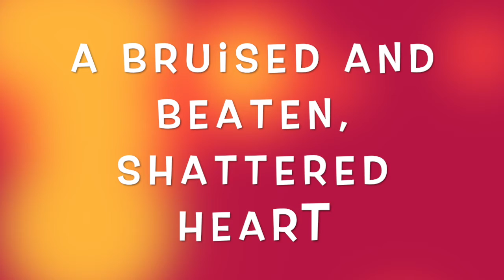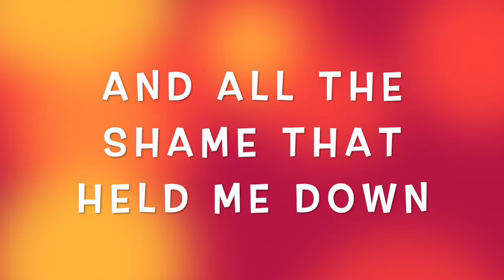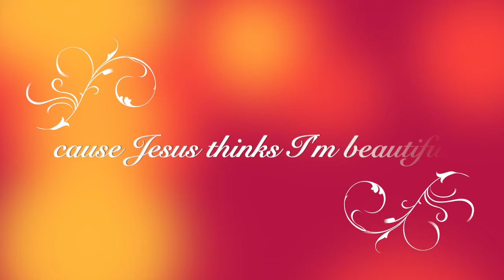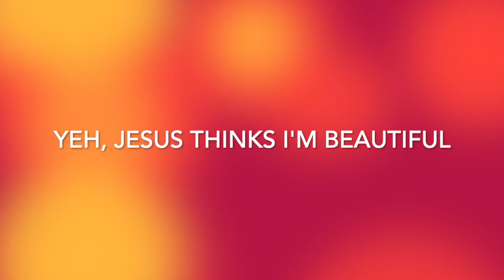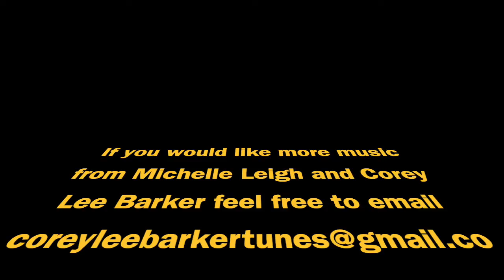Jesus Thinks I'm Beautiful (Corey Lee Barker tunes)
Gospel song written by Michelle Leigh and Corey Lee Barker.  If you would like to record it contact Corey for a mechanical license.